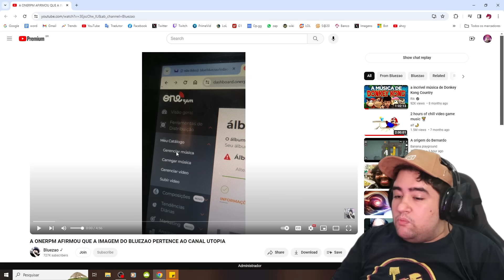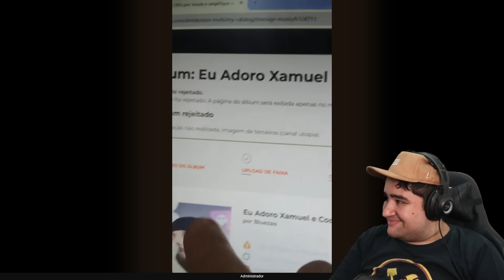TOSHI DO UTOPIA É O NOVO DO BLUEZAO???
hoje vamos falar sobre um problema que a onerpg causou na vida do bluezao dando flag em suas músicas para o canal utopia do nada kkkkkkj